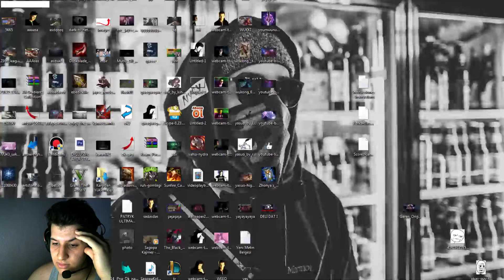400 AD XİN ZHAO'DAN KAÇAMAZSIN!! - LoL Ormancı Günlükleri #1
İYİ SEYİRLER.